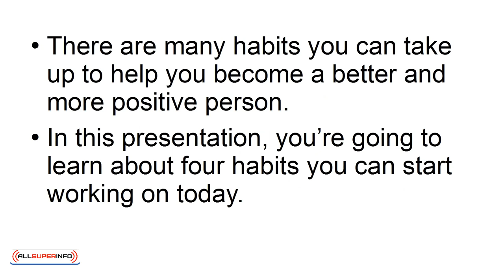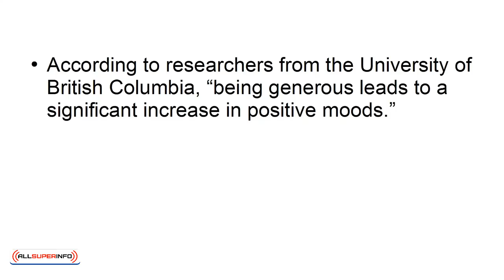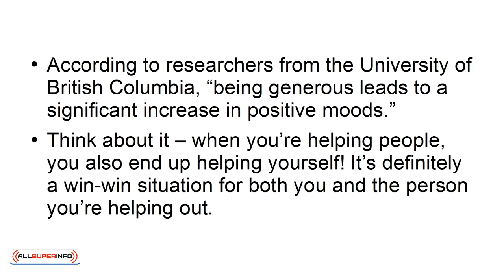01 4 Daily Habits To Help You Become A More Positive Person